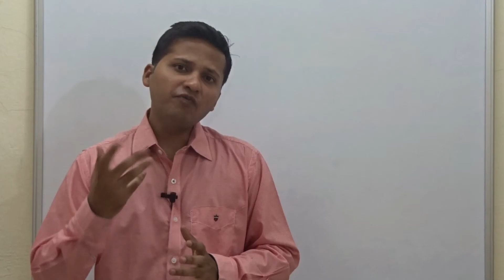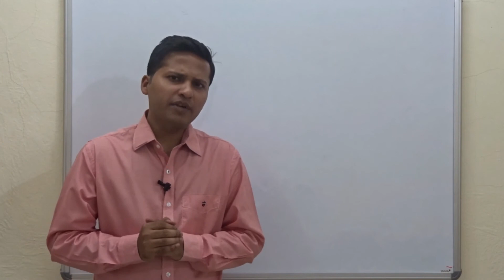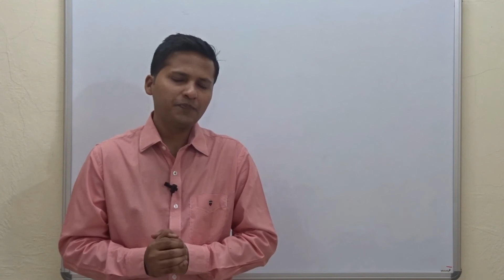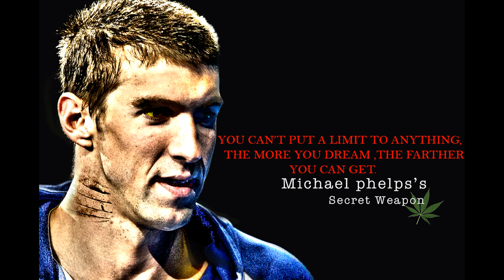Michael Phelps Inspirational Story video (A great Olympian's biography)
This is the story of the great Olympian Michael Phelps. This is an inspirational story.He is the most decorated player of all time on the Planet. Michael phelps has won 28 medals in swimming.He is a motivation for all of us. This is the biography of Michael phelps.